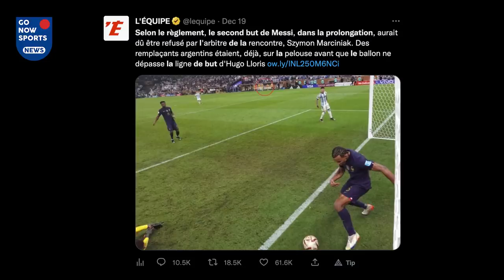😱 World Cup Referee Humiliates France after claims Argentina's goal is "ILLEGAL"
Many believed Messi's second goal should have been disallowed since pictures showed some of Argentina's substitutes on the field before the ball crossed the line.

L'Equipe, one of France's largest newspapers, slammed the "illegal" call. However, the man in the midst, Szymon Marciniak, has responded.

Marciniak, who was praised for his efforts on the big stage, had a press conference and pulled up his phone to display a picture of SEVEN France players on the field when Mbappe scored.